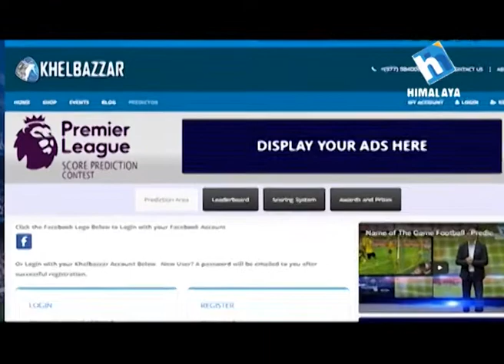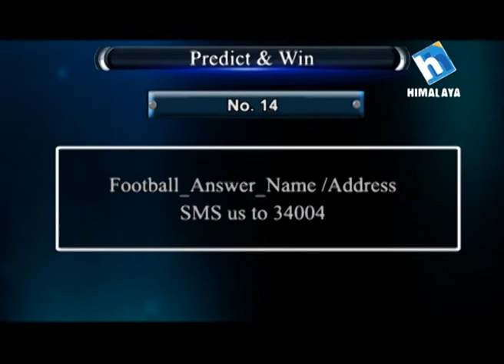Man United VS Liverpool Score in Premier League? (Predict and Win, Name of the Game Football)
FOOTBALL : Leagues, Matches, Highlights, Predict & Win, Fans Corner and more..The most loved sport program in Nepal hosted by a celebrity host Aman Pratap Adhikary.
Every Tuesday : 8pm 8:30pm
Connect with Khelbazzar